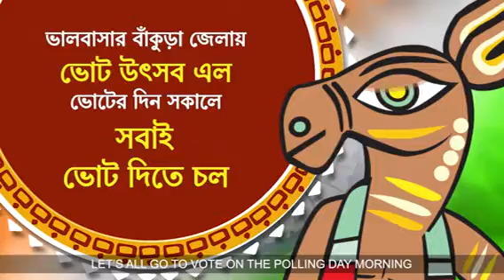Ghotaknath, the Bankura District Election Mascot,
Ghotaknath, the Bankura district mascot, is being used in different SVEEP activities along with different Electoral awareness programmes for the entire Bankura district, West Bengal.